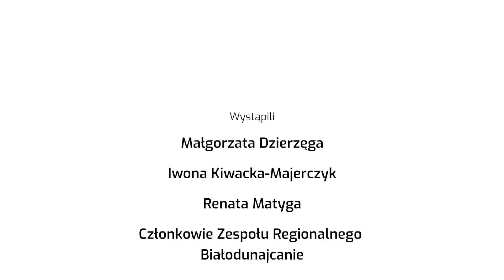Z życia Oddziałów Związku Podhalan - zespoły regionalne, odc. 10, Zespół "Białodunajcanie"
W tym odcinku zaprezentuje się zespół regionalny "Białodunajcanie", który działa Związek Podhalan Oddział Biały Dunajec od 2004 roku. Obecnie funkcję kierownika i instruktora zespołu pełni Iwona Kiwacka-Majerczyk, jedna ze współzałożycielek "Białodunajcan", a instruktorami grupy dziecięcej są Renata Matyga i Szymon Waliczek.